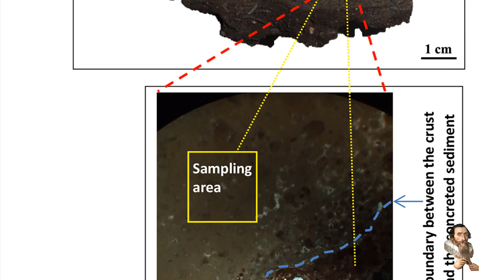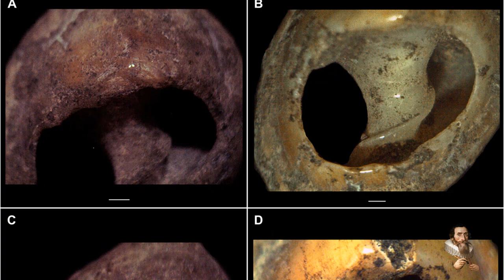150 Thousand Year Old Jewellery DISCOVERED in Morocco